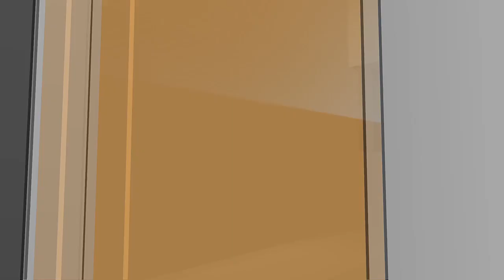North Dakota Today – Homeward Animal Shelter’s Pets of the Week – August 22